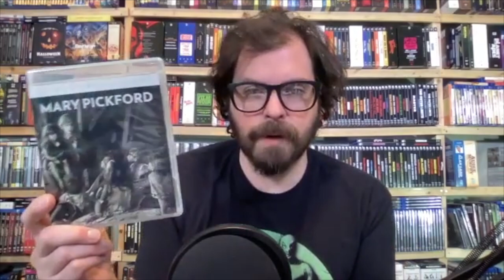Inside VCI Entertaiment With Robert Blair, President and CEO | Cereal At Midnight Podcast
Robert Blair, president and CEO of VCI Entertainment, stops by Cereal At Midnight to discuss the label's entry into 4K, why no company has released more classic serials, the scoop on Santo and other Spanish-language cult films, and VCI's new streaming service!

@vciclassicfilms on Twitter and Instagram

Ebay.com/usr/cerealatmidnight
Facebook.com/CerealMidnight
Letterboxd: CerealAtMidnite

Interview Music: "Whisky" by Crowander, licensed with permission from the Independent Music Licensing Collective - imlcollective.uk.